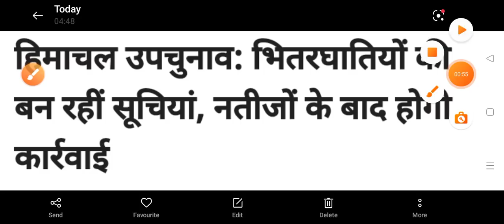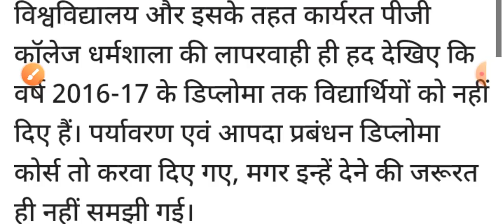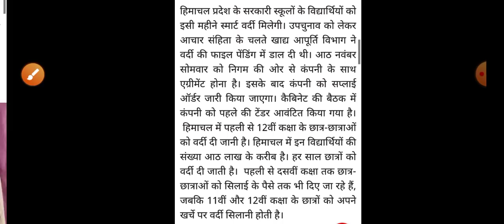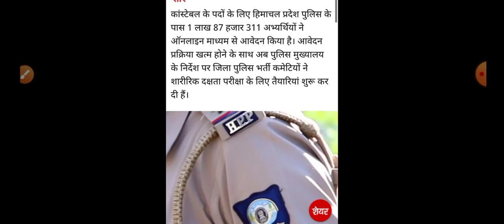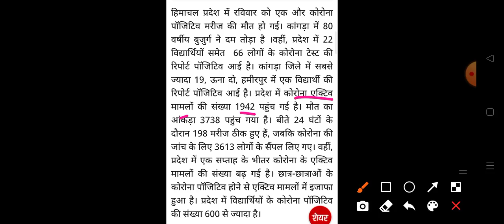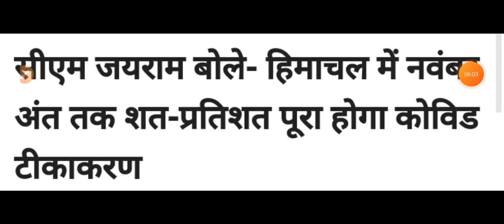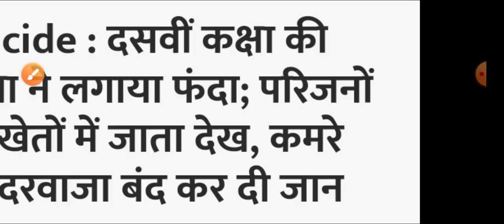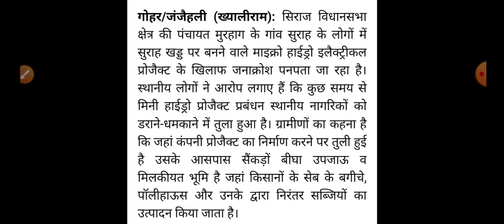HP Breaking News || आज की TOP 10 की ताजा खबरें